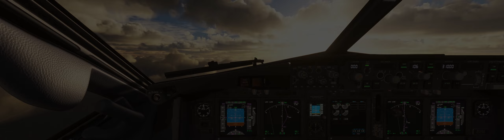Alaska Airlines Milk Run | MSFS Cinematic Film | Ultra 4K!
Cinematic video featuring one leg of the infamous Alaska Airlines milk run! This flight was from Cordova to Yakutat.